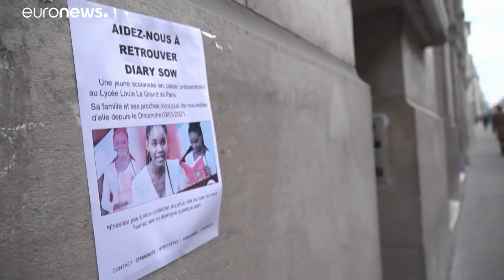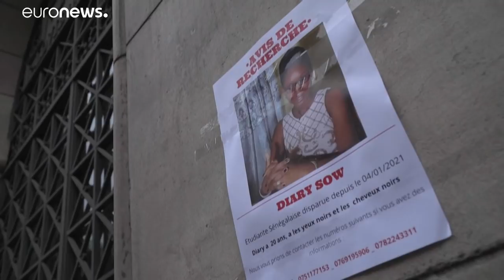Disparition inquiétante de l'étudiante Diary Sow, "meilleure élève" du Sénégal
En classe préparatoire au lycée Louis-le-Grand de Paris, la jeune femme de 20 ans n'a plus donné de signes de vie depuis le 4 janvier. La communauté sénégalaise de France est fortement mobilisée.